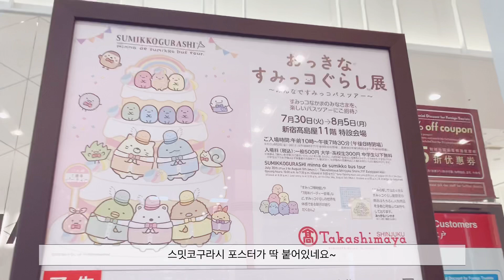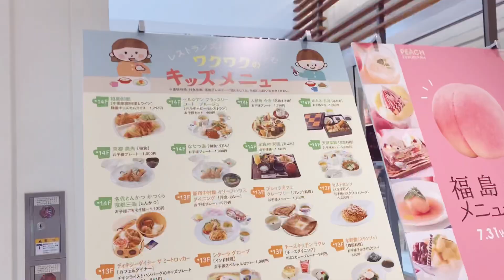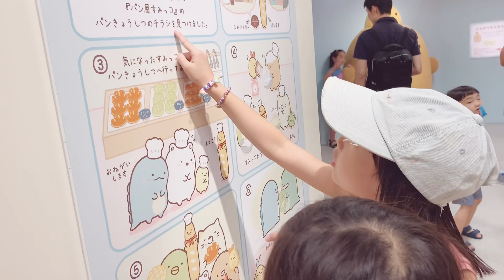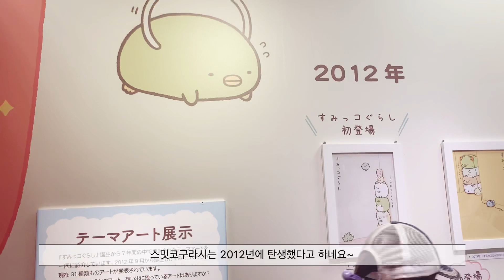[도쿄일상] 일본 인기캐릭터 스밋코구라시 전시회 다카시마야 | すみっコぐらし展 | Sumikko Tokyo | 일본초등학생 한일가족 일본일상 VLOG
안녕하세요~ 😄 도쿄 카나입니다.

오늘은 일본의 인기 캐릭터 스밋코구라시를
소개해 볼게요~
일본 여자아이들에게 엄청난 인기를 얻고 있는 캐릭터로
고양이 곰 펭귄 도마뱀 새우튀김 공룡등을 모티브로 한 캐릭터인데요
학용품 종류도 다양해서 아이들이 너무 좋아해요~
이번 영상은 스밋코구라시 전시회에 갔다 온
영상이에요~
신주쿠 타카시마야에서 열렸는데요~
오랜만에 사촌이랑 만나서
신난 아이들의 모습도 보실 수 있어요~^^
많이 많이 봐주세요~
감사합니다~!!

こんにちは、Tokyo Kanaです。

今日はすみっコぐらし展を
見てきた映像を載せてみました。